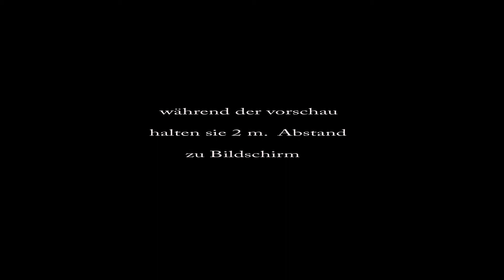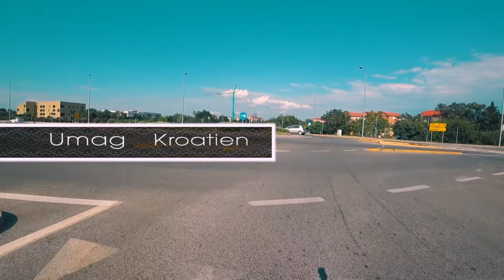Umag Kroatien 2020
Ein kurzer überblick über eine kleine Stadt  in Kroatien und die Umgebung.